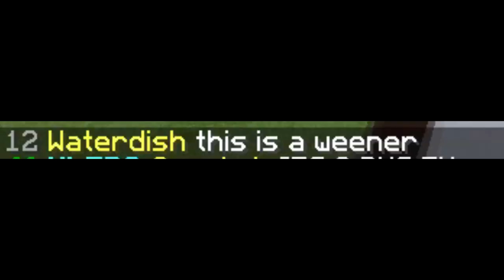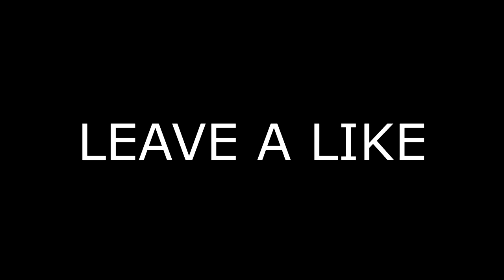How to get a GIRLFRIEND in Minecraft (2017 Working) - 1.12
type 123 for bf